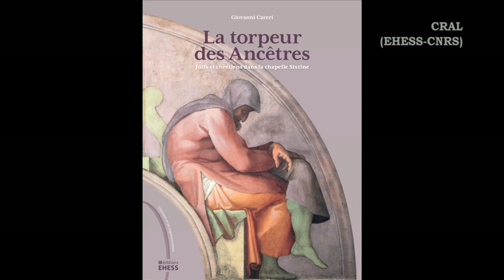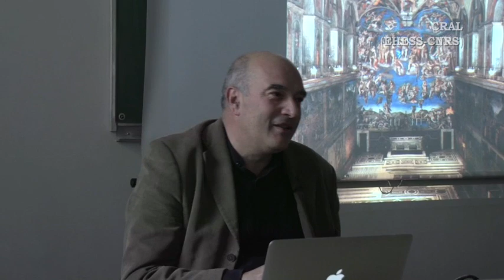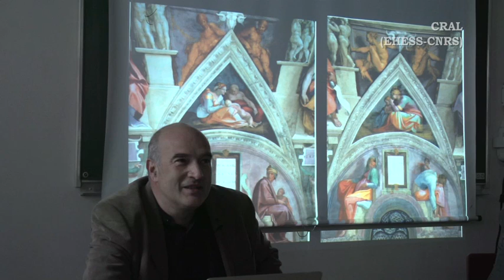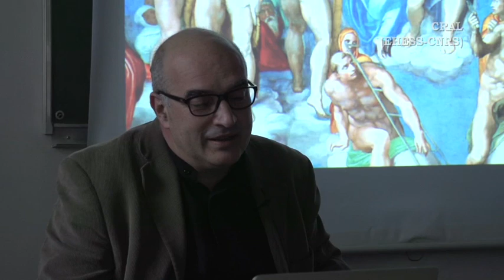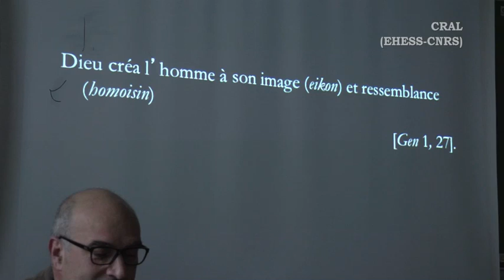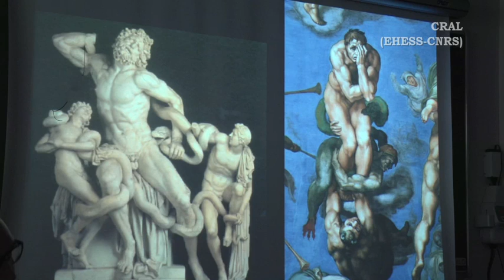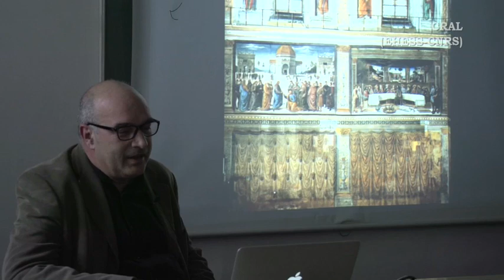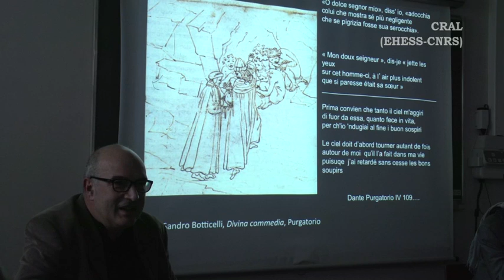Giovanni Careri - La Torpeur de Ancêtres. Juifs et Chrétiens dans la chapelle Sixtine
Le séminaire du CRAL du lundi 24 mars 2014 portait sur le livre de Giovanni Careri,  "La Torpeur de Ancêtres. Juifs et Chrétiens dans la chapelle Sixtine" (éditions de l'EHESS). Une discussion avec Bruno Nassim Aboudrar (Université Sorbonne Nouvelle - Paris 3).

A propos du livre : Parmi les milliers de personnages qui se pressent dans les fresques de la chapelle Sixtine, les Ancêtres du Christ, familles de vieux hommes fatigués et de femmes qui allaitent, situées en marge de la voûte, semblent être sans rapport avec le contexte héroïque de l'ensemble. Giovanni Careri scrute ces figures de l'altérité et son va-et-vient entre le cycle des Ancêtres et le Jugement dernier offre une interprétation nouvelle de l'ensemble des fresques de la chapelle.

Maintes fois soumise à l'analyse, la fresque du Jugement dernier de la chapelle Sixtine fait apparaître des éléments d'interprétation radicalement nouveaux si on la considère du point de vue de l'anthropologie de la ressemblance élaborée par saint Paul : la ressemblance de l'homme à Dieu est brisée dans la chute, réacquise à la résurrection par les élus et à jamais perdue pour les damnés, désormais ressemblants au démon. En marge du conflit des ressemblances qui donne sa forme et sa dynamique au Jugement et qui organise l'histoire de l'humanité, les familles desAncêtres se posent comme un reste, une marge à la fois externe et fondatrice de l'eschatologie chrétienne du salut. La pesanteur terrestre et la mélancolie qu'expriment les corps las des Ancêtres se révèlent, alors, des valeurs négatives nécessaires pour dessiner le bord extérieur d'un dispositif qui règle  le rapport à une altérité hébraïque à la fois exclue et fondatrice, irréductible et nécessaire.

Au lieu de jonction entre cette fabrique visuelle de l'histoire de l'humanité toute entière et la construction d'une image de soi, Michel-Ange a introduit deux  autoportraits dans les fresques de la Sixtine : le premier  le montre en peau pendante des bras de saint Bartolomé, le deuxième, jusqu'ici ignoré, le situe parmi les Ancêtres et fait apparaître comment la dénonciation de sa propre torpeur mélancolique, typique de sa poésie,  a pu acquérir  l'aspect du juif qui « s'obstine » à retarder sa conversion.